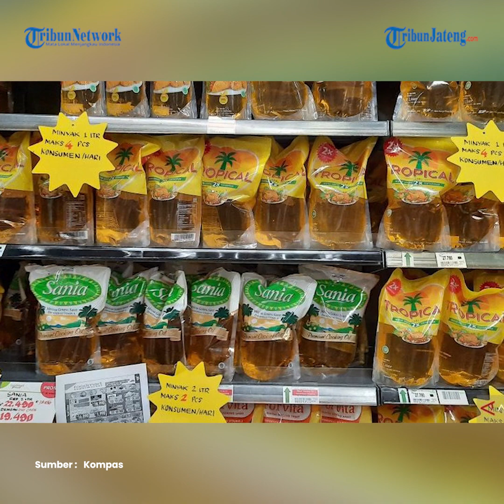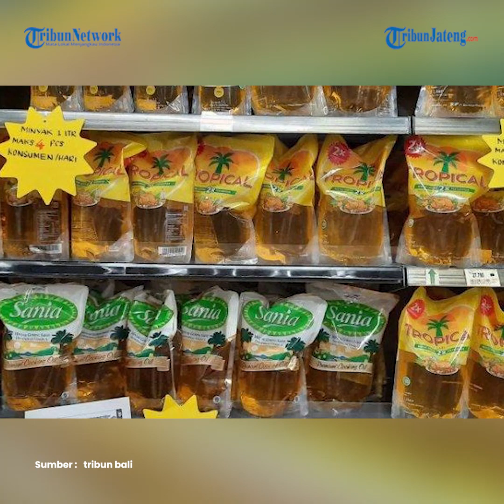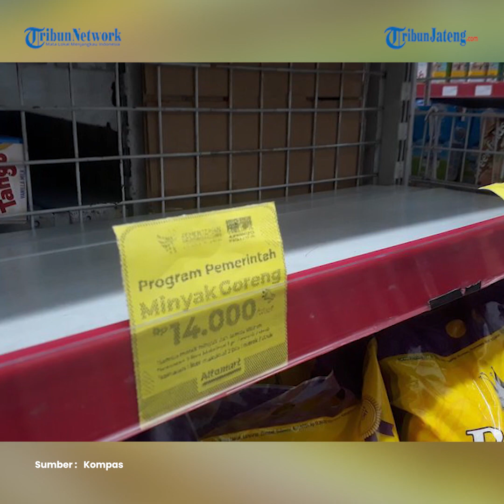Kemendag Curiga Banyak Warga Timbun Minyak Goreng di Dapur